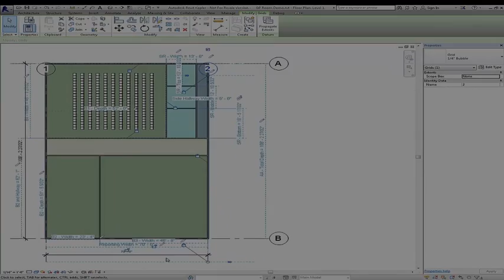Autodesk Revit - Global Parameters